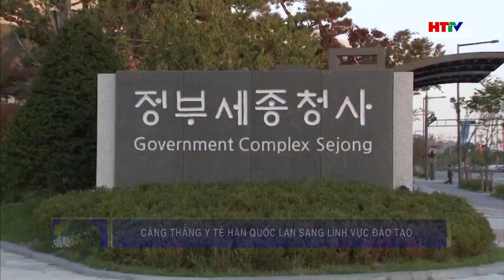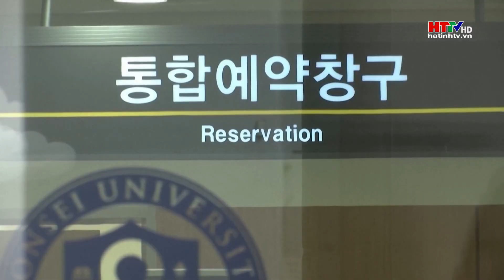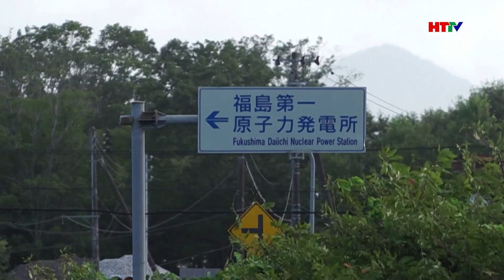Hamas vẫn sẵn sàng đàm phán với Israel | Hà Tĩnh TV